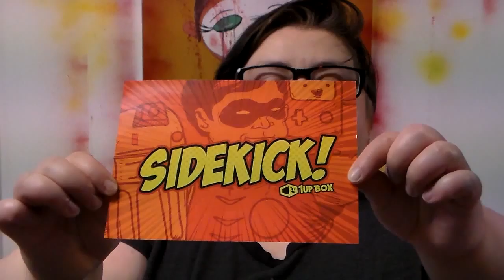the shinies: may 1up "sidekick" unboxing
and--the backlog is complete!

intro & outré music by me